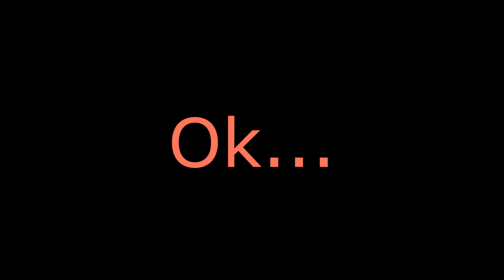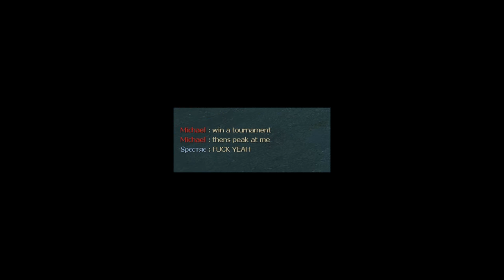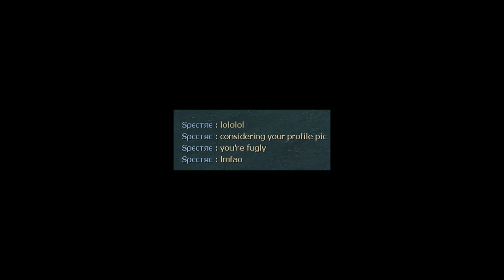Left 4 Dead 2 // Caught Spectre Hacking in Pug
This kid really wants to 1v1 people. LOOK OUT! XD He is better at curving bullets than the movie Wanted.  This is my first edited video on YouTube and i hope to do more. Enjoy!

Feel free to add to your ban lists.

Main Account

NAME: Kimbo Slice
AKA: Morpheus, Warface
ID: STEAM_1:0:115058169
VAC:VAC'd

KNOWN SMURF ALIASES:

NAME: Spectre
AKA: Visvaldis, Tomaso
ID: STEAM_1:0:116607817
VAC:Clear

Thanks lolxanax for recording the demo!